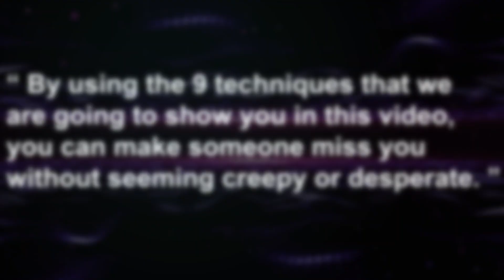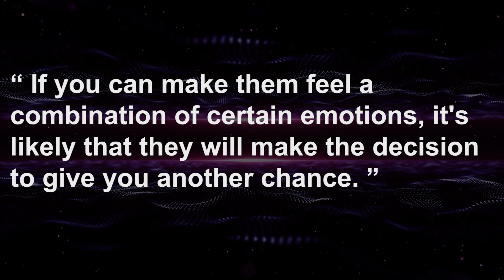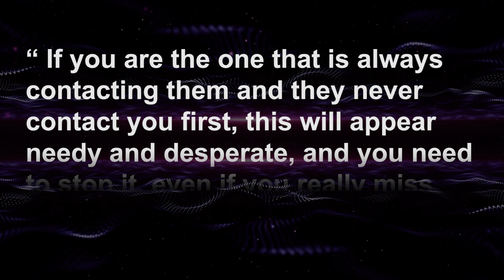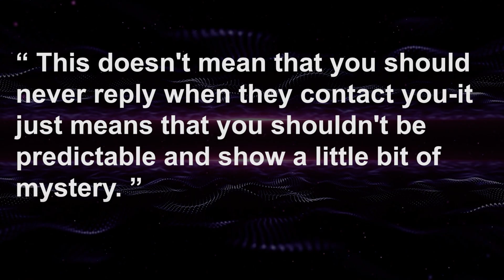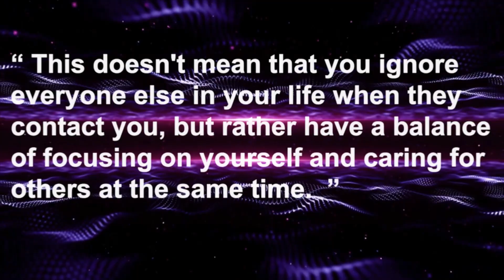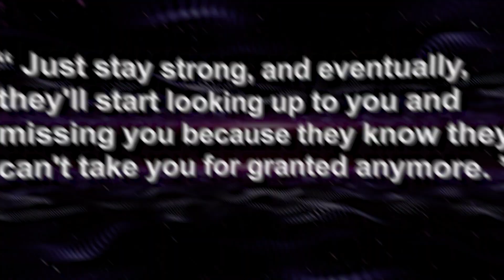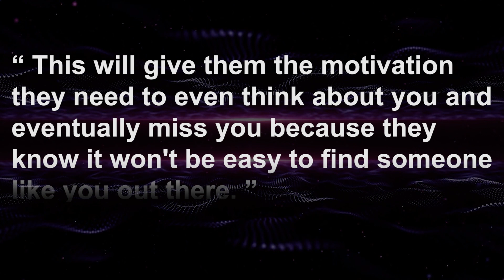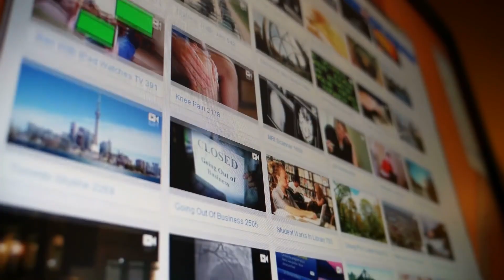How To Make Someone Miss You (Psychology)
You know how it feels to miss someone, so you want them to feel the same way. But how do you make someone miss you? In this video I'll share some tips on what makes people miss their loved ones and also how to make anyone miss you.

In this video on the Social Psychology Masters we show you how to make someone miss you, and the psychology behind making someone missing you. These 9 psychological tips on how to make someone miss you will teach you how to make anyone miss you badly, according to psychology and relationship experts.

How to make someone miss you? How to make a person miss you? How to make him miss you? How to make her miss you? In this video we answer all these questions and you will learn the 9 tips on how to make someone miss you badly.